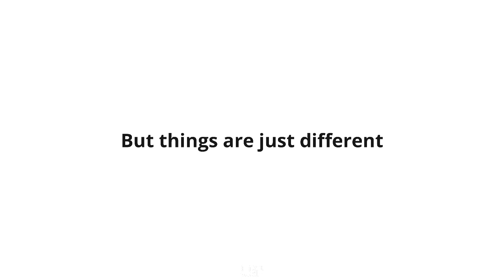【Gacha Club】"And I guess, I'll just miss her"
When I tried to be aesthetic, the timing was off.
Well done, Kichi, well done.